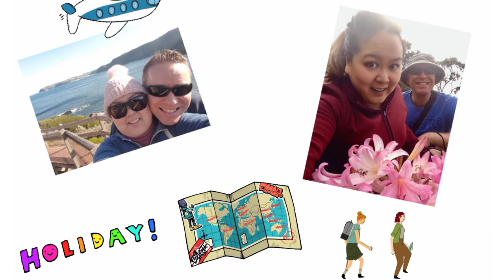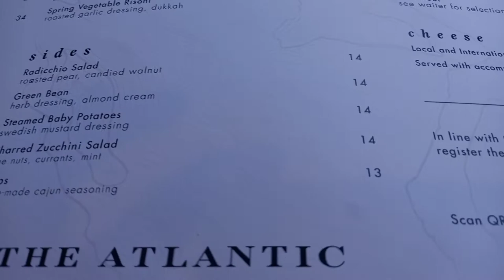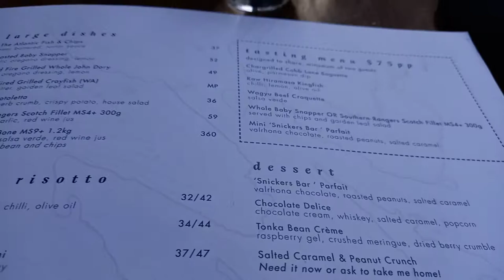Review The Atlantic Restaurant Crown Complex Melbourne